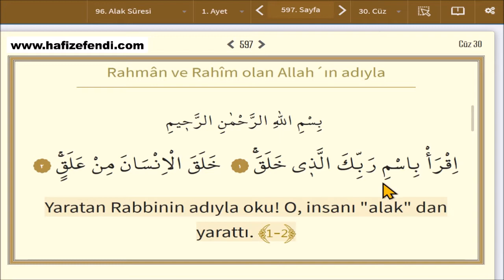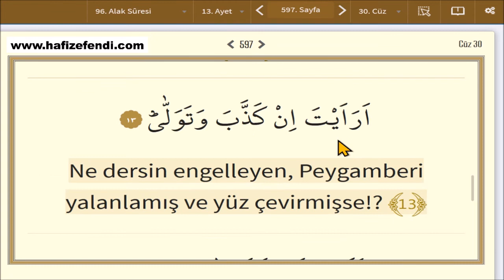Alak Suresi (1 Defa)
اِقْرَاْ بِاسْمِ رَبِّكَ الَّذ۪ي خَلَقَۚ ﴿١﴾ خَلَقَ الْاِنْسَانَ مِنْ عَلَقٍۚ ﴿٢﴾ اِقْرَاْ وَرَبُّكَ الْاَكْرَمُۙ ﴿٣﴾ اَلَّذ۪ي عَلَّمَ بِالْقَلَمِۙ ﴿٤﴾ عَلَّمَ الْاِنْسَانَ مَا لَمْ يَعْلَمْۜ ﴿٥﴾ كَلَّٓا اِنَّ الْاِنْسَانَ لَيَطْغٰىۙ ﴿٦﴾ اَنْ رَاٰهُ اسْتَغْنٰىۜ ﴿٧﴾ اِنَّ اِلٰى رَبِّكَ الرُّجْعٰىۜ ﴿٨﴾ اَرَاَيْتَ الَّذ۪ي يَنْهٰىۙ ﴿٩﴾ عَبْدًا اِذَا صَلّٰىۜ ﴿١٠﴾ اَرَاَيْتَ اِنْ كَانَ عَلَى الْهُدٰىۙ ﴿١١﴾ اَوْ اَمَرَ بِالتَّقْوٰىۜ ﴿١٢﴾ اَرَاَيْتَ اِنْ كَذَّبَ وَتَوَلّٰىۜ ﴿١٣﴾ اَلَمْ يَعْلَمْ بِاَنَّ اللّٰهَ يَرٰىۜ ﴿١٤﴾ كَلَّا لَئِنْ لَمْ يَنْتَهِ۬ لَنَسْفَعًا بِالنَّاصِيَةِۙ ﴿١٥﴾ نَاصِيَةٍ كَاذِبَةٍ خَاطِئَةٍۚ ﴿١٦﴾ فَلْيَدْعُ نَادِيَهُۙ ﴿١٧﴾ سَنَدْعُ الزَّبَانِيَةَۙ ﴿١٨﴾ كَلَّاۜ لَا تُطِعْهُ وَاسْجُدْ وَاقْتَرِبْ ﴿١٩

Alak Suresi

Kuran-ı Kerim'de doksanaltıncı sırada olan Alak Suresi hakkındaki bilgileri yazımızda bulabilirsiniz. Alak Suresi’nin ilk beş ayeti Kuran’-ı Kerim’in ilk inen ayetleri olmasından dolayı fazileti çoktur. Alak Suresinin türkçe okunuşu, meali ve sesli olarak okunuşu ile sureyi ezberleyebilir, "İkra" suresi olarakta bilinen surenin konusunu öğrenebilirsiniz.

Alak Suresinin Anlamı

1- Yaratan Rabbinin adıyla oku!
2- İnsanı bir kan pıhtısından yarattı!
3- Oku! Rabbin sonsuz kerem sahibidir.
4- O Rab ki kalemle yazmayı öğretti.
5- İnsana bilmediği şeyleri öğretti.
6- Hayır! Doğrusu (kâfir) insan azgınlık eder.
7- Kendisinin muhtaç olmadığını zannettiği için.
8- Muhakkak ki dönüş mutlaka Rabbinedir.
9-10 - Namaz kıldığı zaman, bir kulu engelleyeni gördün mü?
11- Gördün mü (ne dersin?), ya o (kul) doğru yolda olur,
12- Veya kötülüklerden sakınmayı emrederse?
13- Gördün mü, ya bu (adam, hakkı) yalanlar, yüzçevirirse,
14- O adam, Allah'ın kendini gördüğünü hiç bilmiyor mu?
15-16 - Hayır, hayır! Eğer o, bu davranışından vazgeçmezse, and olsun ki biz, onu perçeminden, o günahkâr ve yalancı perçeminden tutup cehenneme sürükleriz.
17- O zaman o taraftarlarını yardıma çağırsın.
18- Biz de Zebanileri çağıracağız.
19- Hayır, sakın onu dinleme de, secde et ve yaklaş!
Alak suresi konusu

Kuran-ı Kerim'de Alak suresi 96. sıradadır ve 30. cüzde yer almaktadır. Alak Suresi’nin ilk ayetleri de Peygamber Efendimiz’e (s.a.v.) vahiy yoluyla ilk inen ayetler olduğu için fazileti çok fazladır.

Alak suresi adını 2. ayette geçen ve "asılıp tutunan" anlamına gelen "alak" kelimesinden almış. Alak suresi aynı zamanda "oku" anlamına gelen ilk kelimesinden dolayı "İkra" ve "İkra’ bi’smi rabbike" isimleriyle de bilinir.

Alak suresinin konusunda, okumanın önemi vurgulanmakta, insanın neden yaratıldığına dikkat çekilmekte, kendini kendine yeterli görüp nankörlük eden insanın taşkınlığı ve bunun acı sonuçları anlatılmaktadır.